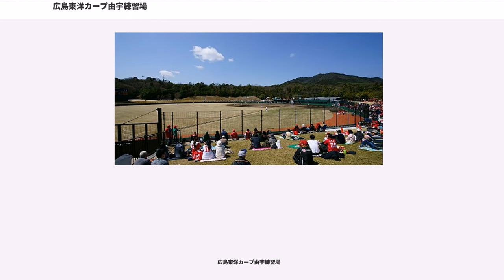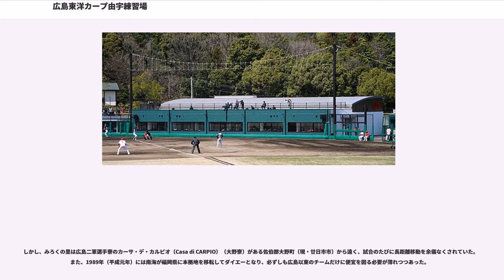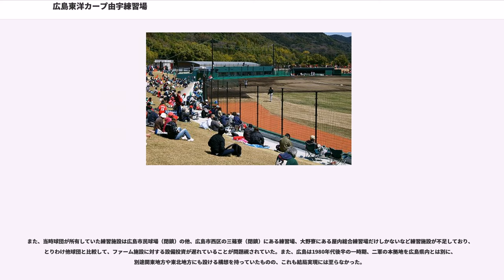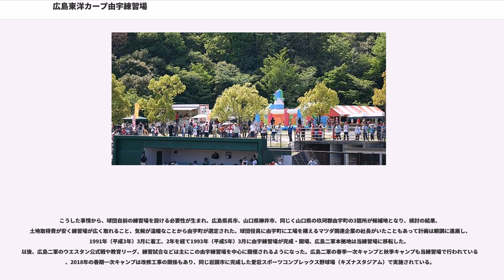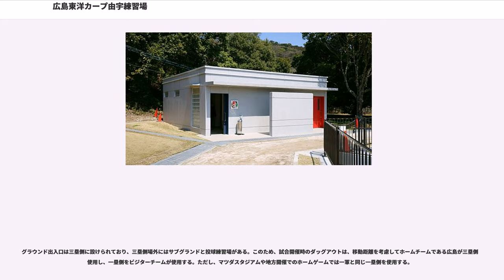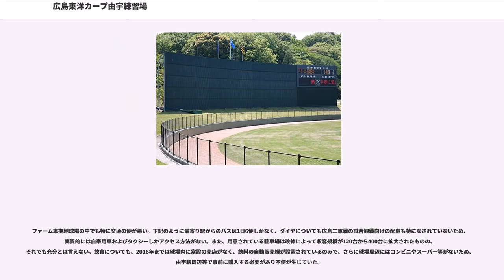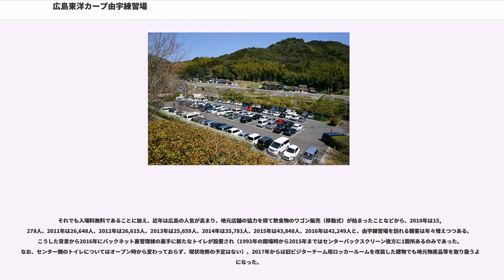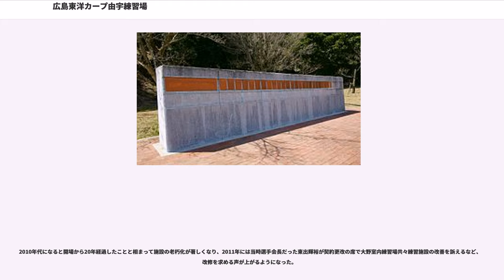広島東洋カープ由宇練習場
広島東洋カープ由宇練習場（ひろしまとうようカープ ゆうれんしゅうじょう）は、山口県岩国市由宇町にある野球場。広島東洋カープ二軍の本拠地球場及び練習施設で、同球団が運営管理している。単に由宇球場という通称でも呼ばれる。

広島の二軍は1992年（平成4年）まで、広島県福山市にあるツネイシスタジアム（広島二軍本拠地時代の名称は「みろくの里神勝寺球場」）を二軍の本拠地とし、ウエスタン・リーグ公式戦などを開催していた。これはかつて広島より西の福岡県に本拠地を置いていたクラウンライターが西武に身売りし、1979年（昭和54年）から本拠地を埼玉県の西武球場に移転して以来、広島が国内では最も西に本拠地を置く球団となり、また当時のウエスタン所属6球団は広島の他に中部1（中日）、関西4（近鉄、南海、阪神、阪急）と関西に集中していたため、これら他球団の移動の便を考慮して、県東部の福山で試合を行っていたものである。

しかし、みろくの里は広島二軍選手寮のカーサ・デ・カルピオ〔Casa di CARPIO〕（大野寮）がある佐伯郡大野町（現・廿日市市）から遠く、試合のたびに長距離移動を余儀なくされていた。また、1989年（平成元年）には南海が福岡県に本拠地を移転してダイエーとなり、必ずしも広島以東のチームだけに便宜を図る必要が薄れつつあった。

また、当時球団が所有していた練習施設は広島市民球場（閉鎖）の他、広島市西区の三篠寮（閉鎖）にある練習場、大野寮にある屋内総合練習場だけしかないなど練習施設が不足しており、とりわけ他球団と比較して、ファーム施設に対する設備投資が遅れていることが問題視されていた。また、広島は1980年代後半の一時期、二軍の本拠地を広島県内とは別に、別途関東地方や東北地方にも設ける構想を持っていたものの、これも結局実現には至らなかった。

こうした事情から、球団自前の練習場を設ける必要性が生まれ、広島県呉市、山口県柳井市、同じく山口県の玖珂郡由宇町の3箇所が候補地となり、検討の結果、土地取得費が安く練習場が広く取れること、気候が温暖なことから由宇町が選定された。球団役員に由宇町に工場を構えるマツダ関連企業の社長がいたこともあって計画は順調に進展し、1991年（平成3年）3月に着工、2年を経て1993年（平成5年）3月に由宇練習場が完成・開場、広島二軍本拠地は当練習場に移転した。以後、広島二軍のウエスタン公式戦や教育リーグ、練習試合などは主にこの由宇練習場を中心に開催されるようになった。広島二軍の春季一次キャンプと秋季キャンプも当練習場で行われているが、2018年の春期一次キャンプは改修工事の関係もあり、同じ岩国市に完成した愛宕スポーツコンプレックス野球場（キズナスタジアム）で実施されている。

基本的に広島の二軍練習場としてのみ使用されることを前提に設計されており、一軍公式戦やアマチュア野球など広島二軍以外が使用することを想定していないため、観客席は内外野とも芝生席となっている（内野芝生席のみ解放。外野芝生席は整備不十分のため閉鎖されており、立ち入り不可。ただし、球場周辺をコンコースで一周出来る設計になっているため、通路から観戦することは可能）。バックネット裏には管理棟が設けられているが観客席はなく、一般客は立ち入り不可となっている。また、由宇球場で開催される二軍戦は「練習ではお金を取らない」方針のため、原則として入場無料である。ただし駐車場は有料（2016年までは500円⇒2017年から800円に値上げした）。観客用の出入口は三塁側スタンド後方とレフトスタンド後方の2箇所。

グラウンド出入口は三塁側に設けられており、三塁側場外にはサブグランドと投球練習場がある。このため、試合開催時のダッグアウトは、移動距離を考慮してホームチームである広島が三塁側を使用し、一塁側をビジターチームが使用する。ただし、マツダスタジアムや地方開催でのホームゲームでは一軍と同じ一塁側を使用する。

ファーム本拠地球場の中でも特に交通の便が悪い。下記のように最寄り駅からのバスは1日6便しかなく、ダイヤについても広島二軍戦の試合観戦向けの配慮も特になされていないため、実質的には自家用車およびタクシーしかアクセス方法がない。また、用意されている駐車場は改修によって収容規模が120台から400台に拡大されたものの、それでも充分とは言えない。飲食についても、20...